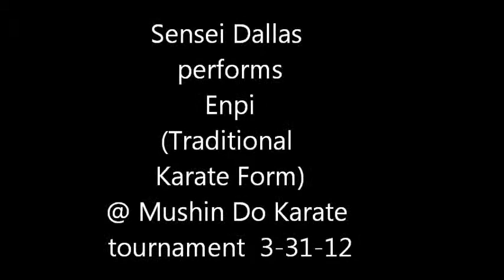Dragon's Den MMA- Empi kata @ mushin Do tournament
DragonsDenMMA.org, Sesnei Freeman perform empi at mushin do karate tournament 3-31-12